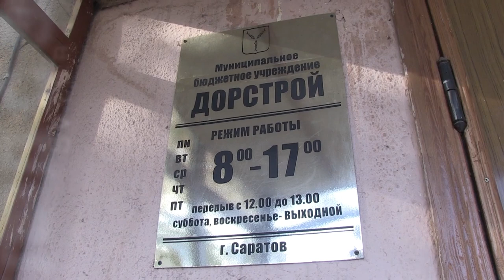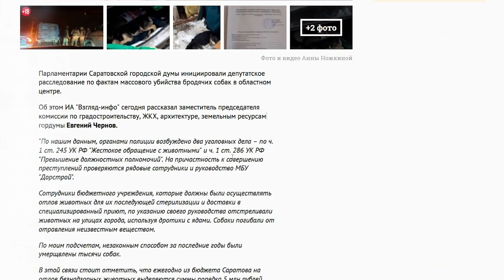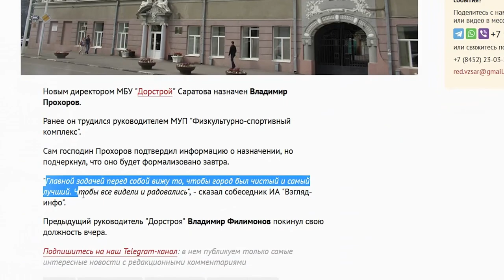Убийства бездомных собак в Саратове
В Саратове разгорается очередной скандал. В середине октября полиция возбудила уголовное дело в отношении руководства и сотрудников МБУ "Дорстрой". Их заподозрили в массовом уничтожении бездомных собак и присвоении бюджетных средств. В масштабах этой аферы сейчас разбирается следствие. По предварительным оценкам, речь может идти о хищении более миллиона рублей.